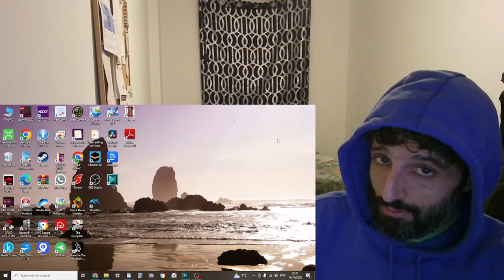REACTION to SHAMAN - выйду ночью в поле с конём FANCAM 2023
In this video, I'm reacting to  SHAMAN - выйду ночью в поле с конём (I'll go out in the fields with my horse at night) FANCAM 2023

An old folk song sung by Shaman

** Sharon Stolp **
** Poolhallshark **